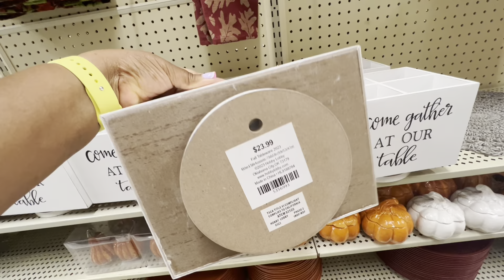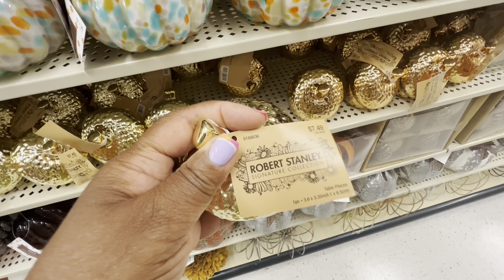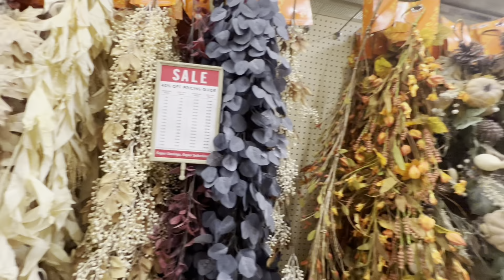Part 2 Of Hobby Lobby Fall Decor!🍂🍁🍁🍂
Part 2 of Hobby Lobby Fall Decor"! Brace yourself for an enchanting journey into a world where autumnal bliss meets artistic brilliance. This exceptional release is bound to ignite your imagination and unleash your inner creativity like never before. Get your hands on the latest trends and must-have pieces that will effortlessly elevate your home into a cozy autumn sanctuary. Don't miss out on the opportunity to immerse yourself in this irresistible autumn wonderland - your dream fall aesthetic awaits!